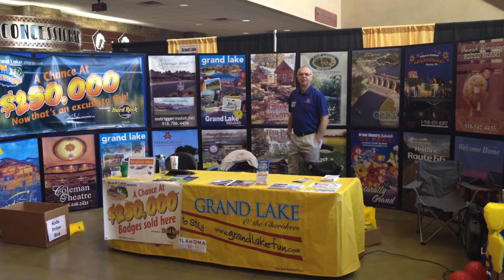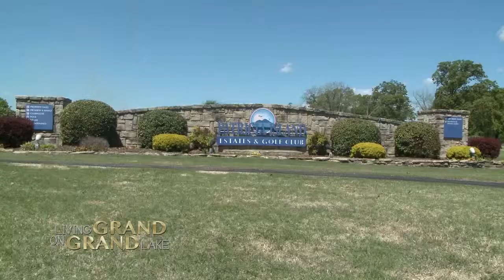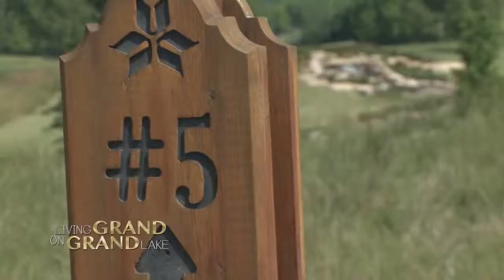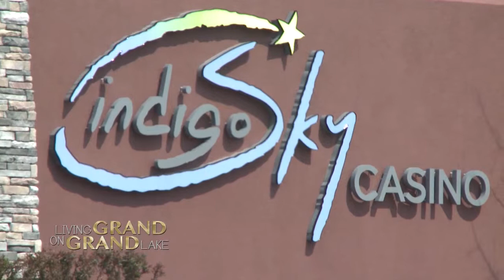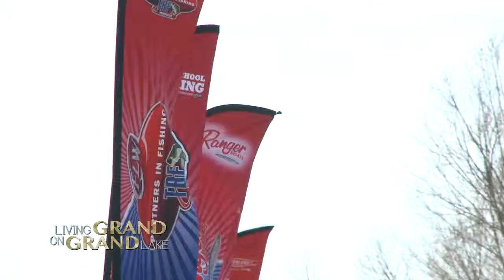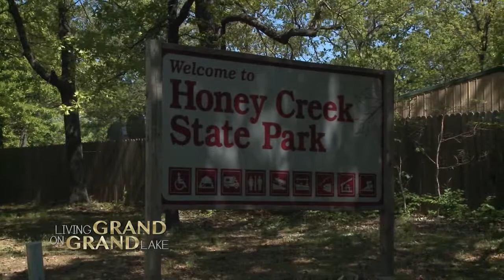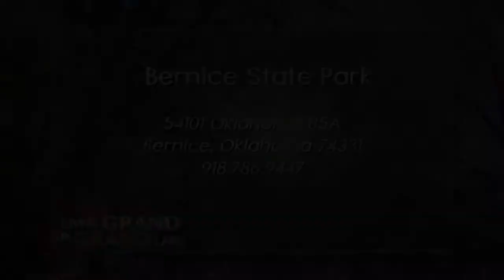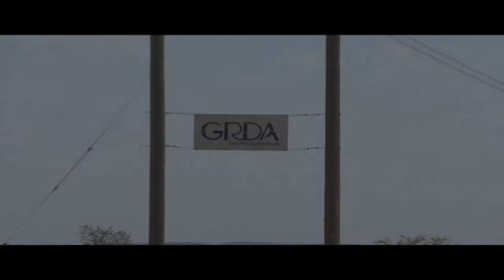Living Grand on Grand Lake Ep. 18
RSU TV's Living Grand on Grand Lake Episode 18